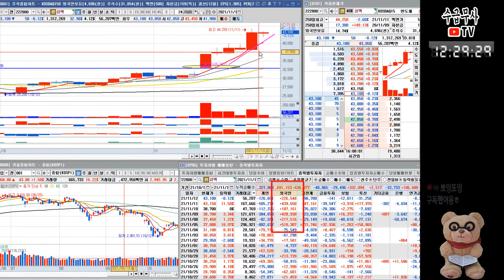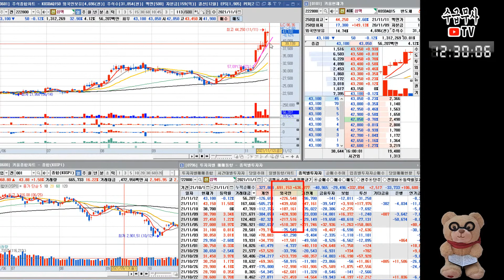[심텍] 수급주 특징 | 수급 주도주 주가분석 (어닝 서플라이즈)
트위치 Live
오픈챗 소통방
(참여코드 라이브 방송에서 확인)
인스타그램

광고 및 사업 제휴 관련 문의는 메일로 주세요.

* 이 채널은 여러분들의 비트코인/해외선물/주식 등의 올바른 투자 및 트레이딩 방법을 알려주는 실제 전업투자자로서 함께하는 트레이더의 유튜버입니다. 유료 리딩 및 유료회원은 모집하지 않습니다!